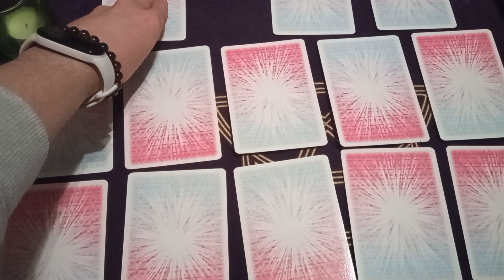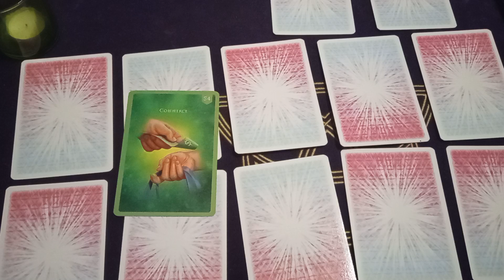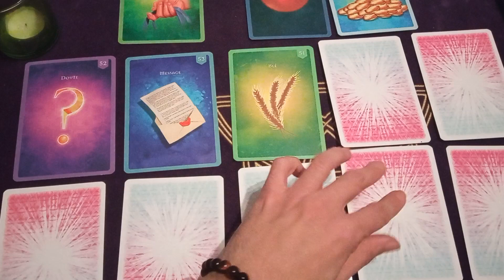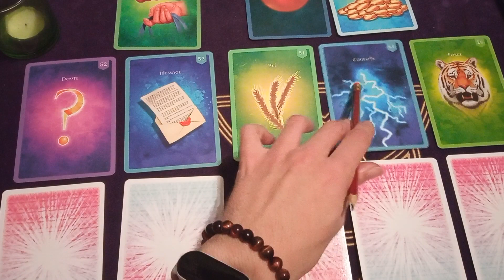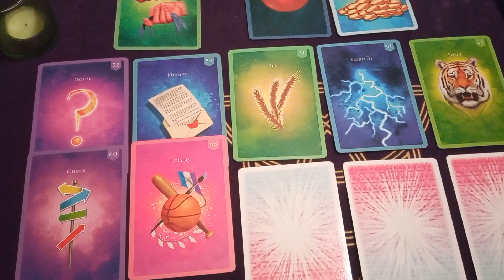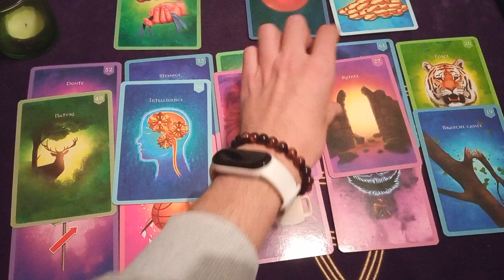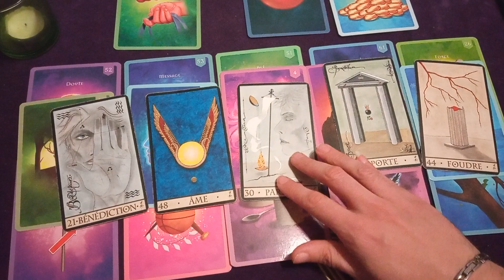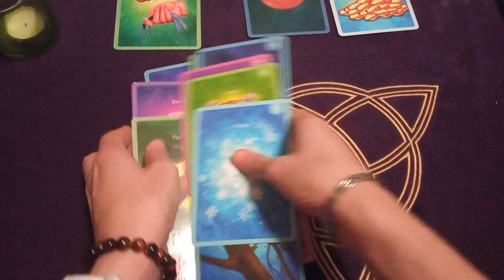Voyance France Décembre 2021 (partie 1)